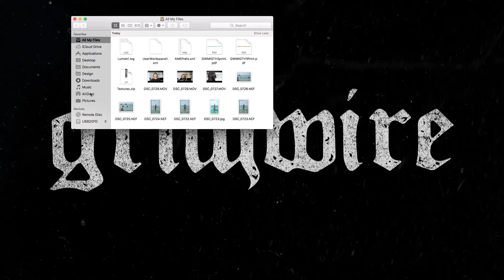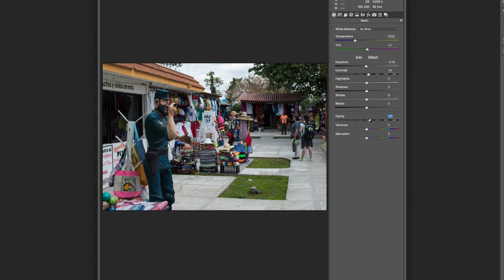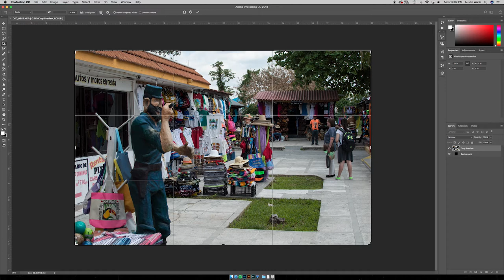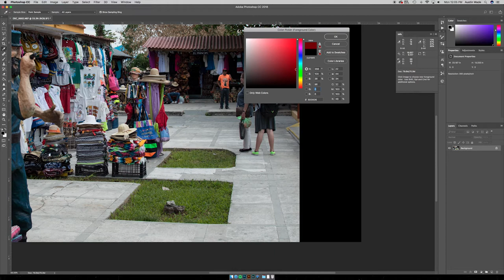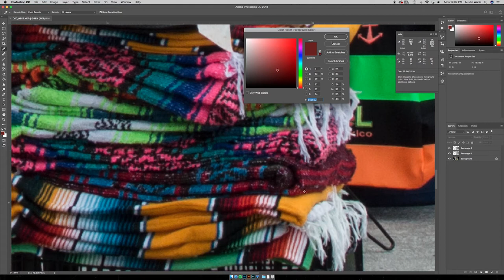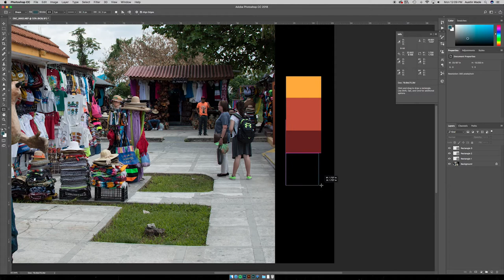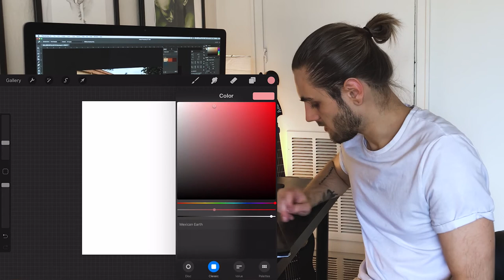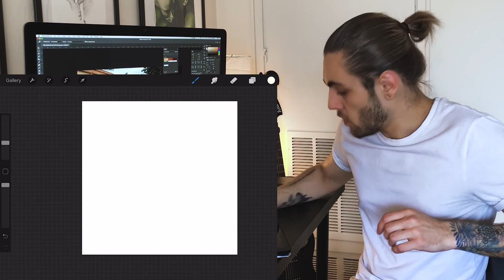Finding A New Color Palette (In Mexico!)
I went on a cruise a couple of weeks ago and besides getting seasick and sunburnt it was fantastic. In this video I tell you in detail how I used my experience to find a new color palette for future pieces!

I walk you through everything from where I got the inspiration to how I find and use the exact colors I want.